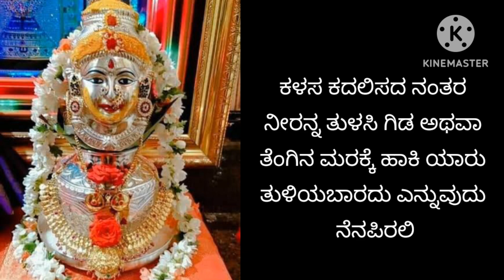laxmi pooja tips in kannada